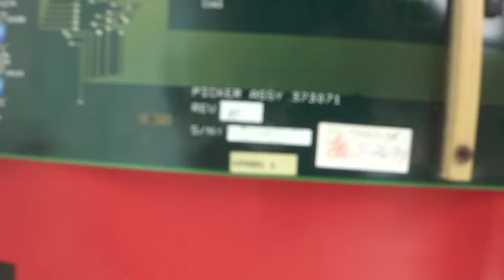Gradient DAC PCB - Marconi Part Number 373071C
Marconi Part Number: 373070D

Serial Number: TL338175

Compatible system types: Eclipse/Polaris

Used/Tested